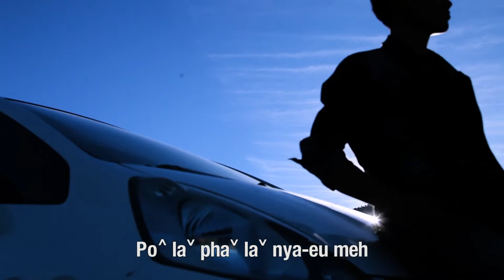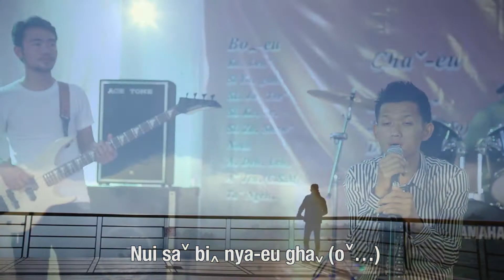เพลงคริสเตียนอาข่า-Yeˬsuˇ Miˬyehˇ meh - Aˇjeuˬ | Akha Christian Song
► Aˬ Kaˬ Zaˬ Guˬ Channel